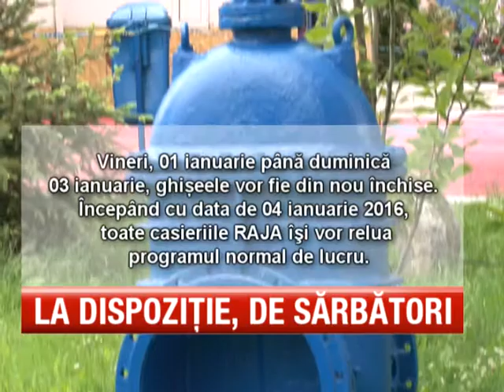Program raja de sarbatori